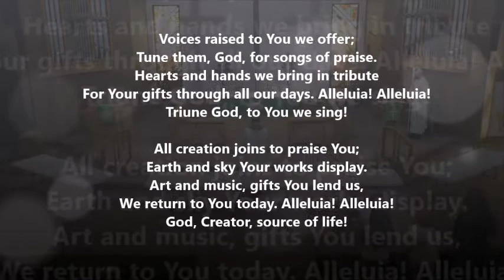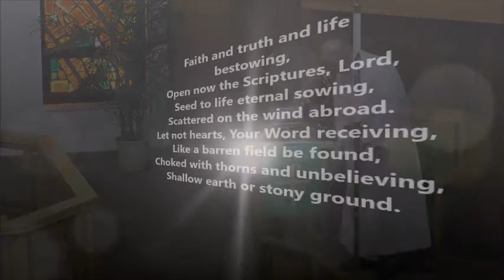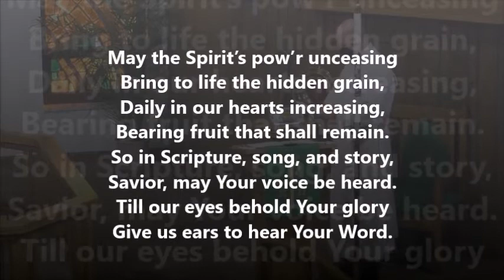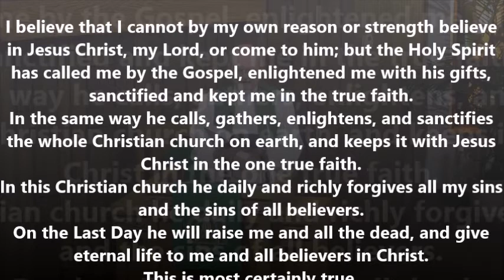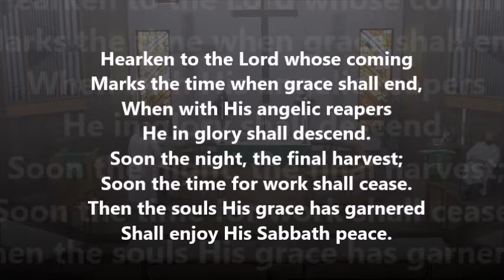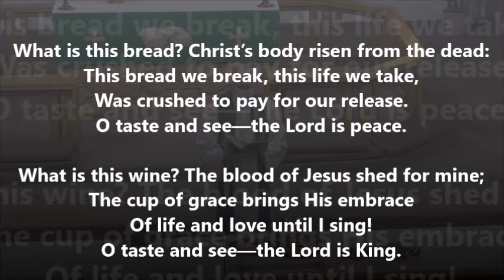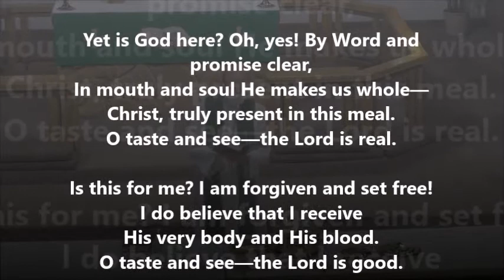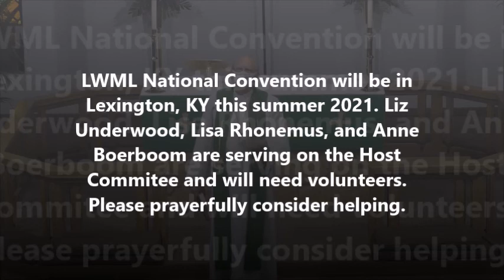9 20 2020 Service